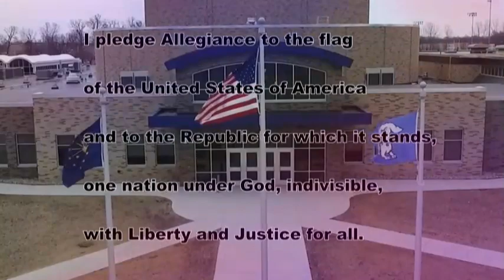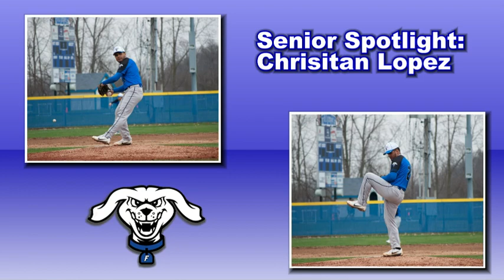HDTV Morning Announcements 4/26/19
PLZ don't be that guy and spoil endgame plz don't